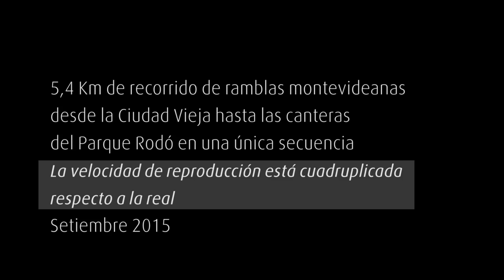Video aéreo acelerado de las ramblas del sur-oeste de Montevideo, Uruguay desde lo Alto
Recorrido de 5,4 kilómetros con reproducción acelerada al cuádruplo desde el Guruyú hasta las canteras del Parque Rodó en una única secuencia. Montevideo 2015.